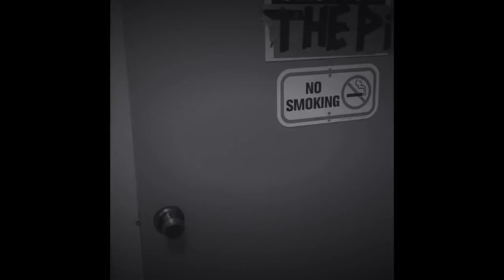STILL FIRE ! | 187 MOBSTAZ - STILL MOB | METALHEADS REACTION